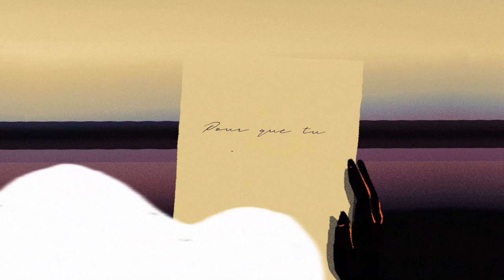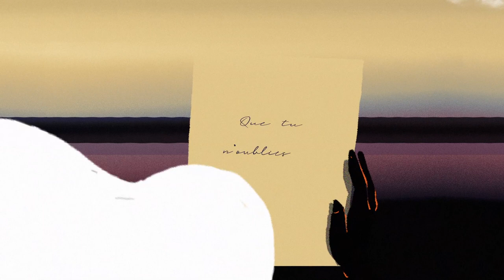Auto Bianchin - Que Tu N'oublies Pas (Music Video)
Second clip extrait de l'album "Auto Bianchin"
Réalisation: Eric Bianchin et Chris Cerri @ Atelier Sonic
Mixtering analogique: JC Cremers, Lucas Serruya @ Le Chênée Palace Studio